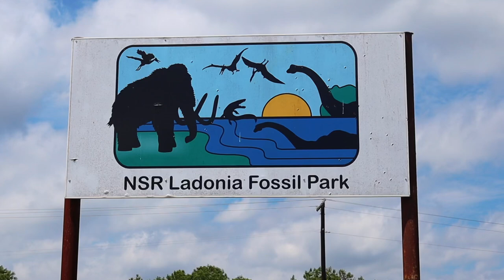Ladonia Fossil Park: Uncovering Pieces Of The Past For FREE At East Texas Dig Site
Have you ever wondered what it would be to find a shark tooth, a mammoth bone or something else from the past?  Looking for buried treasures in Texas is FREE to all of those who seek out the adventure simply by taking a trip to Ladonia, Texas.    Here you will find the Ladonia Fossil Park where you can take a short trip from the parking lot to the river bed and start your adventure.

On this adventure we did just that and found a lot of fun, a few fossils and learned a little more about what it takes to find some of these hidden pieces of the past.    Come explore with us and learn how you also can visit the Ladonia Fossil Park!!

If you are interested in finding out more from the pros make sure you check out: